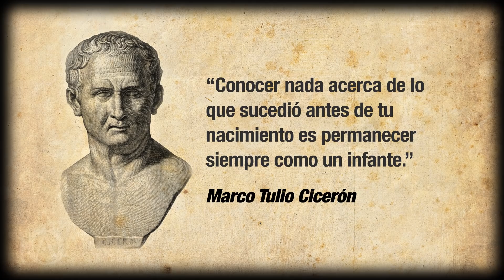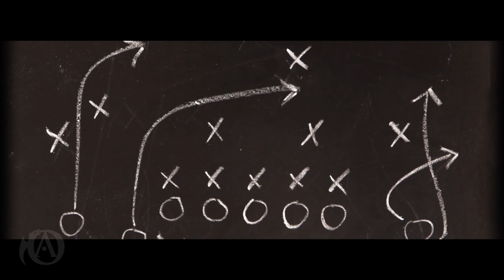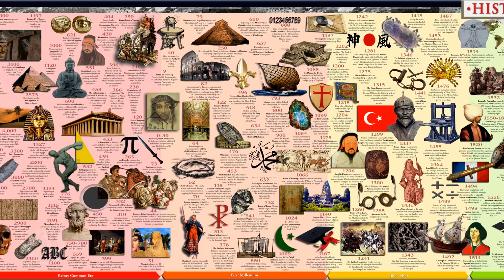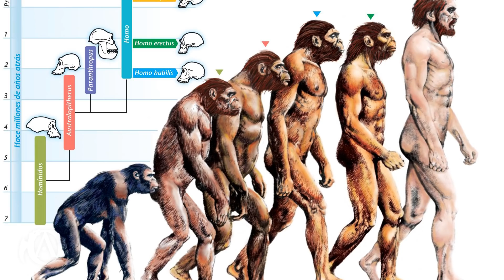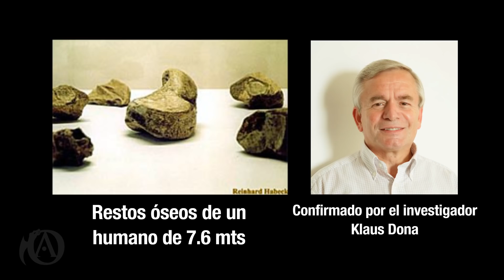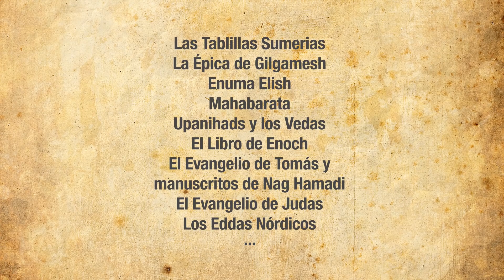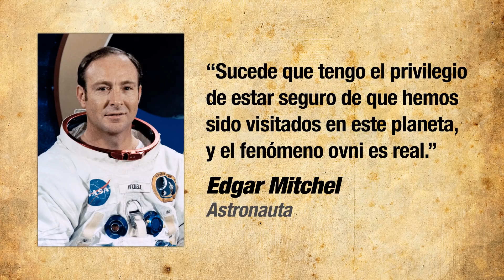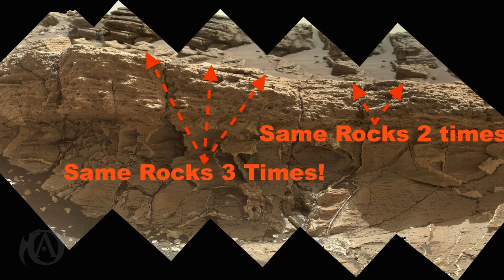04. Supresión. Orígenes y OVNIS.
Capítulo 04. Supresión. Orígenes y OVNIS.
El Despertar (Volumen 01)

El avance lineal de la civilización es un paradigma histórico que nos han impuesto. Al igual que OVNIS y sucesos paranormales es información suprimida que nos niegan y ridiculizan para que sea rechazada.
Este capítulo menciona teorías, una teoría no es un hecho. Algunos puntos citados han sido desmentidos.

No se alude a la verdad, sino a hallazgos y posibilidades, el tema del capítulo es la supresión.
Dejemos de creer, cuestionemos e investiguemos diferentes acercamientos.
Encontrarás un sinnúmero de refutaciones y contra refutaciones a ciertos puntos mencionados. Busca la verdad y enfócate en lo más importante: el hoy, la inmoralidad y la esclavitud que nos han heredado e impuesto y que nosotros mismos engendramos.

Apocalypsis Opus es una serie de capítulos secuenciales, avanza por los capítulos en orden.

Algunas fuentes y sugerencias:

Michael Cremo
Magical Egypt Series
Graham Hancock
Mundo Desconocido
David Parcerisa
Alan Parson
SIRIUS - The Movie
Ancient Knowledge
Project Avalon Forbidden Archeology
UFOTV: FORBIDDEN ARCHEOLOGY and Misterious Origins of Man series
Steven Greer

Gracias y disculpas a los autores de video, imágenes y audio.
Magical Egypt Series

Ross Bugden - Chosen - [No Copyright Adventure Music]